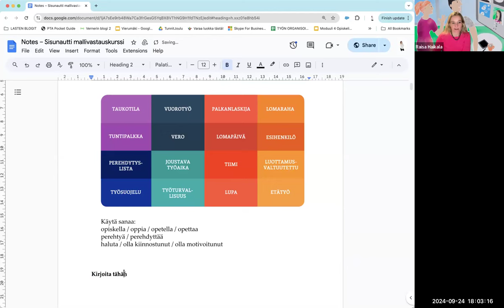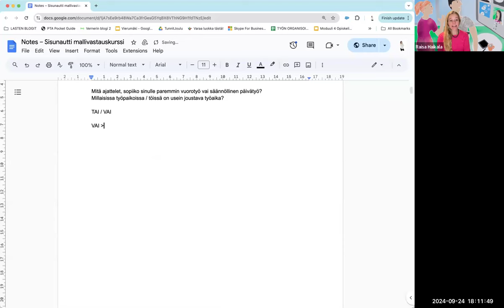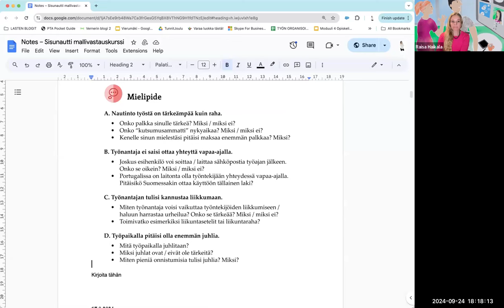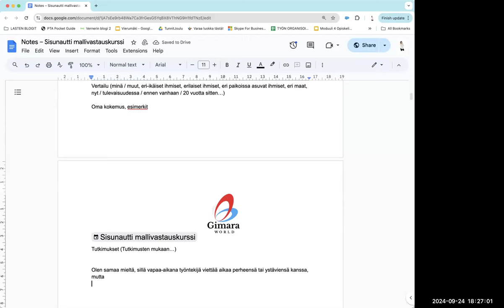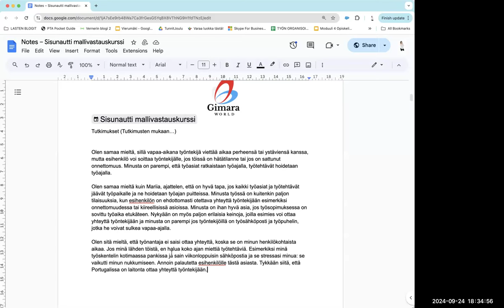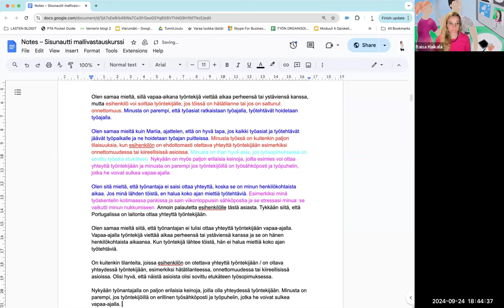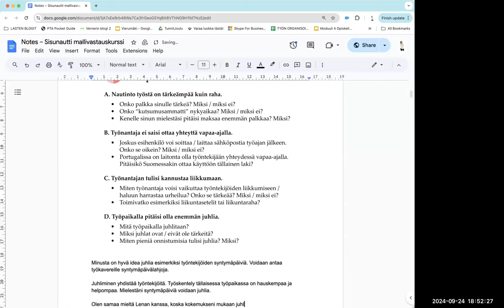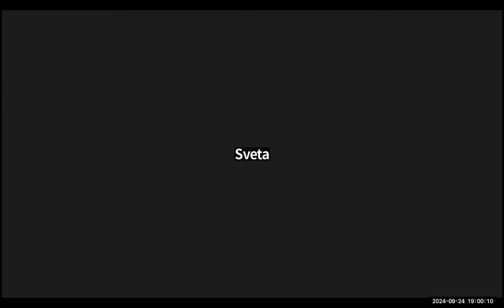Opi suomea! Sisunautin mallivastauskurssi, osa 11 (Intermediate)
Teema Theme: Työ ja koulutus
Osateema Part theme: Mielipide
Taso Level: Keskitaso